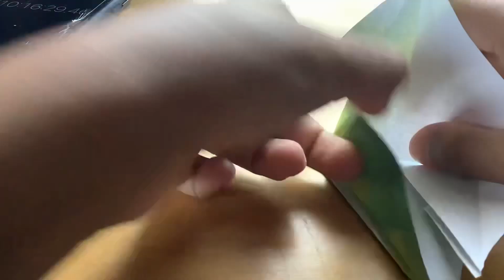Origami Crane A Day: Day 214 || 1000 Paper Cranes